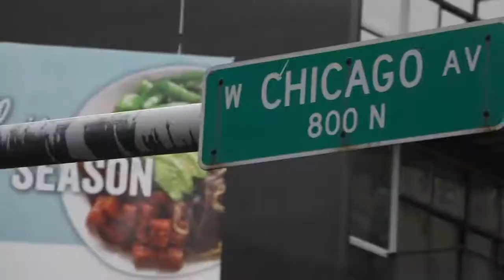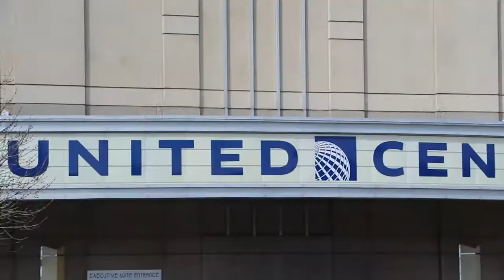Frozen Four Recap 2017